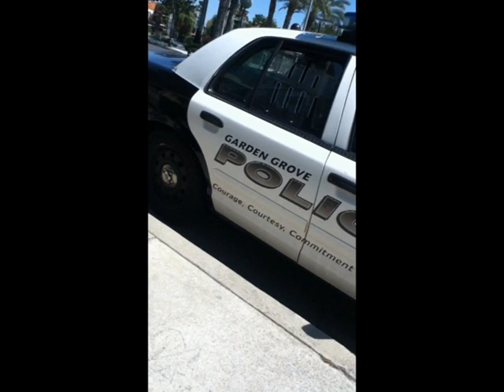September11_10th Anniversary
Date of first segment: 09/19/12  (4:39 PM)
Place: Broadway / Anaheim Blvd - Anaheim, CA
Anaheim Fire Department

Date of second segment: 09/11/11 (12:30 PM)
Place: Euclid and Main/College - Garden Grove, CA
Garden Grove Police Department
Garden Grove Fire Department

The context into which this makes sense is to understand that I rarely see Southern California police officers unless it's for the purposes of harassment and intimidation; add to this the fact that this criminal act has been going on for well over a decade.

I have the legal right to defend myself, my family and my property from further harm. This channel is a means to that end.

Any attempt to misconstrue the purpose of these videos or to delete these videos will be considered an attempt to obstruct justice.

If anyone intends to leave threatening comments be advised that it may be entered into evidence in federal court.